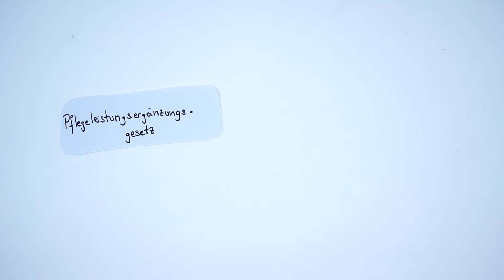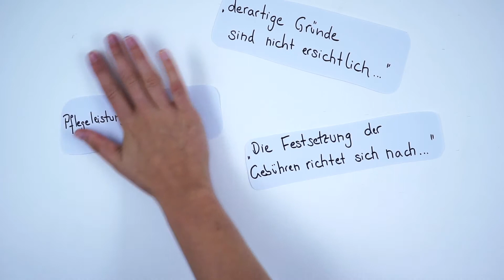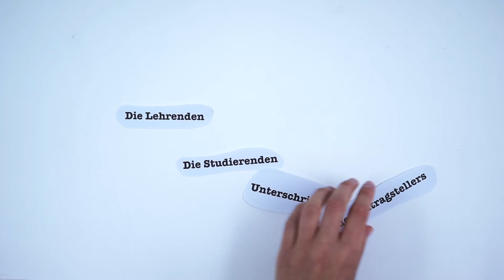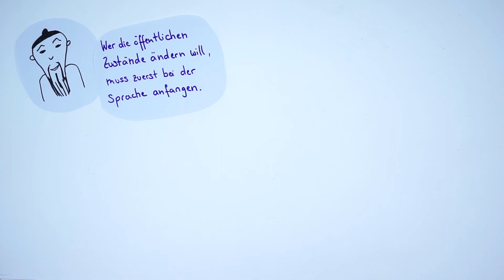Diversity: Tipps für die richtige Sprache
Das, was ich sage und wie ich es sage, beeinflusst auch das, was ich tue.  Dieses Video gibt ein paar einfache Tipps für eine vielfältige Sprache nach Diversity-Ansätzen.

Dieses Video ist Teil des offenen E-Learning-Kurses "Fair und verschieden: Diversity in Baden-Württemberg" der Landeszentrale für politische Bildung Baden-Württemberg.

Videos: Franziska Christ im Auftrag der LpB.